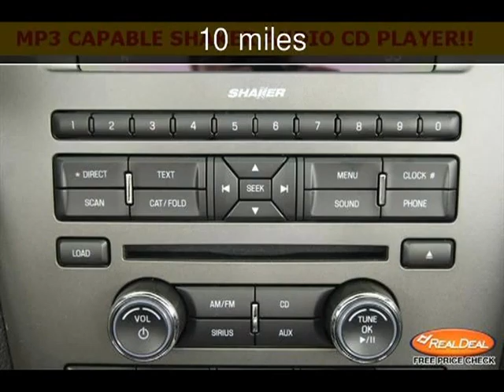2013 Ford Mustang New Cars - Leavenworth,Kansas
See more details about this new car This 2013 Ford Mustang with 10 miles is for sale at The KC Car Guy.